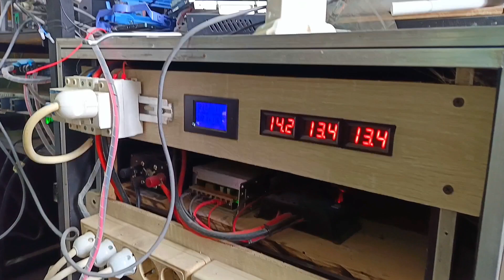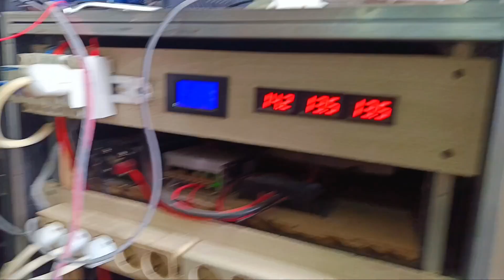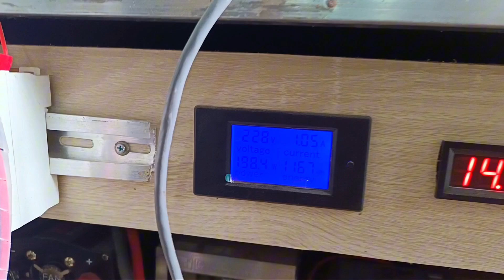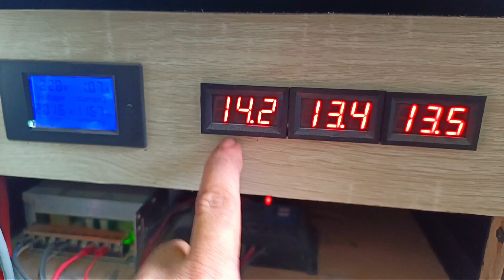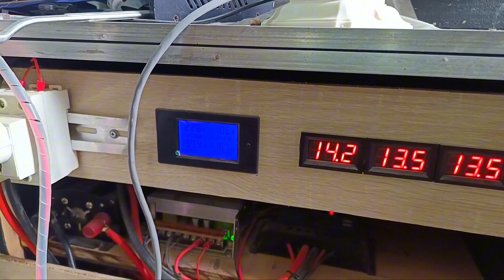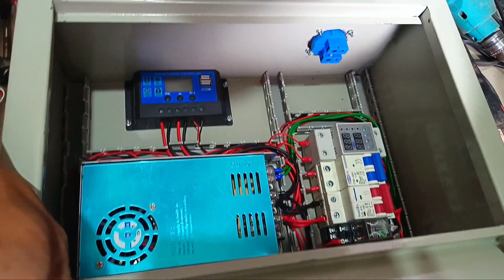REVIEW UPS INVERTER AC1600 WATT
Video kali ini saya mau review singkat pembuatan UPS AC dengan menggunakan Inverter PSW 1600 watt dan kebutuhan apa aja yang bisa di handle oleh UPS ini.